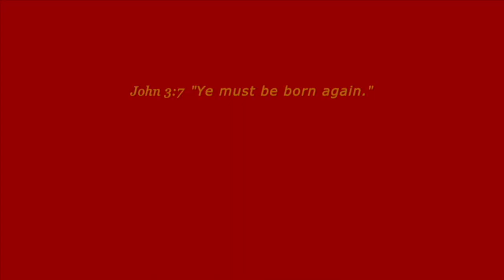How Would GOD RATE Your CHARACTER and Your SERVICE?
❤️ Please prayerfully consider a DONATION to this ministry channel thru this ❤️ Thank you for your support.